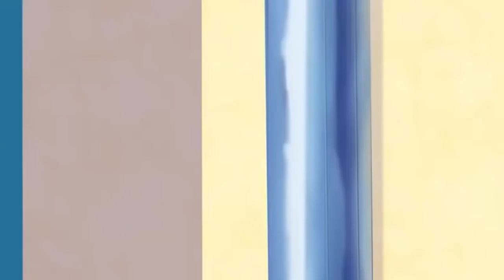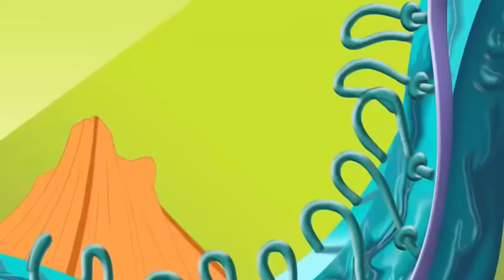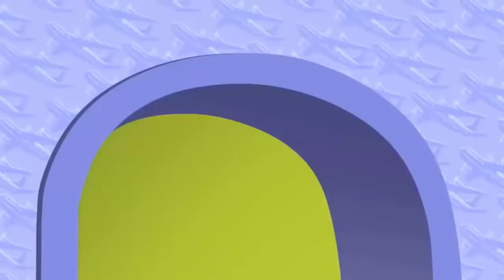Oggy and the Cockroaches 2016 Cartoons All New Episodes HD 1